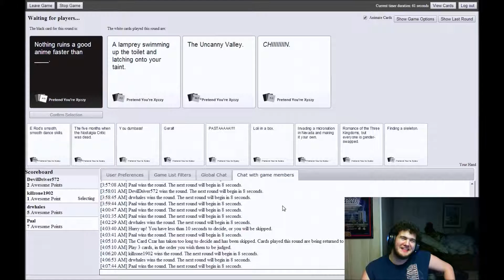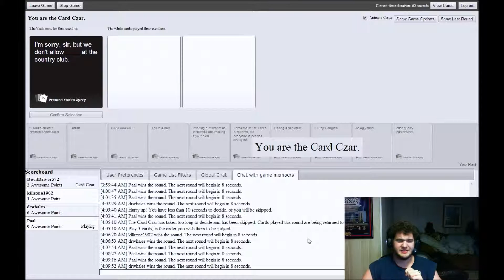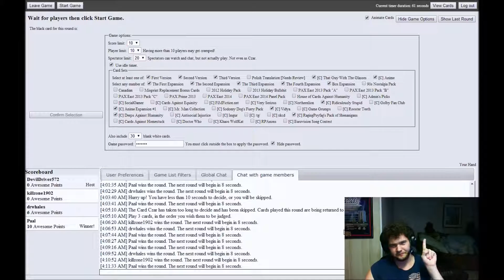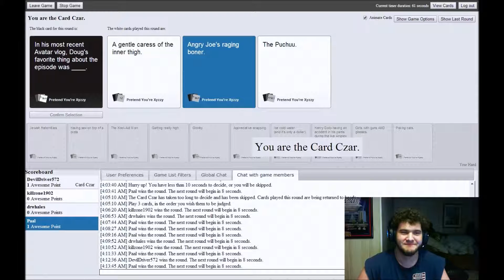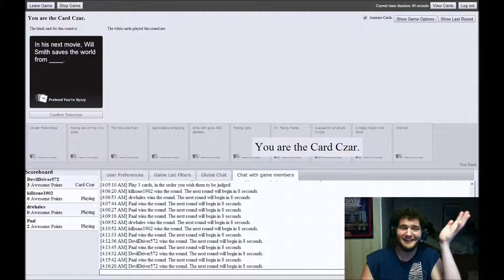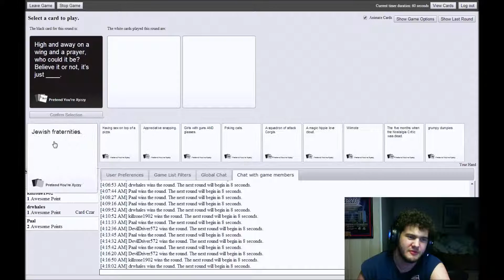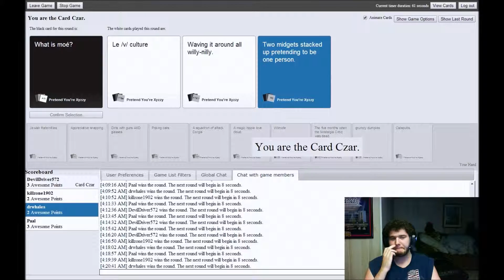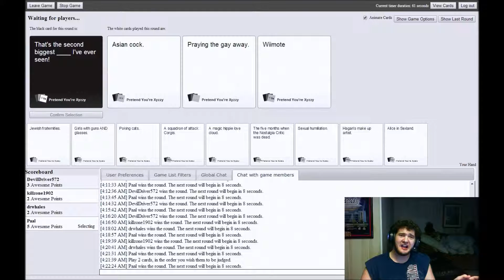Failure of Humanity ep. 4: Next Round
Welcome back to Failure of Humanity where we show how stupid things can get for laughs. This time with some new guests!